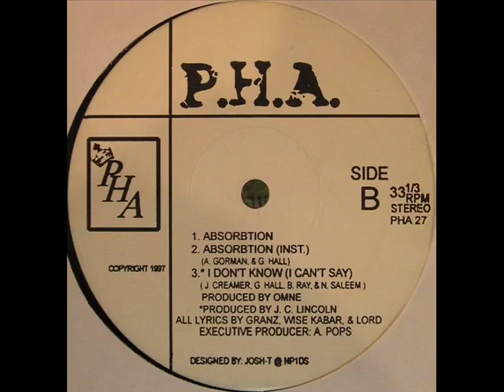Power Hittin Artist (P.H.A.) - Absorbtion (1997)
Album: P.H.A. ‎– Don't Take Time